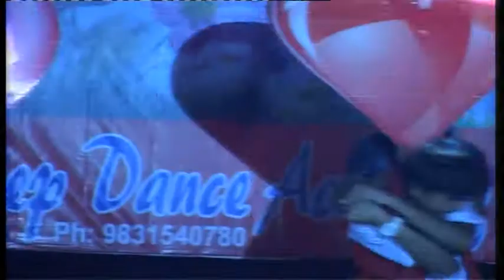Best lyrical hip hop Dance at Kolkata, Rishin Mandal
Best lyrical hip hop Dance at Kolkata. RISHIN Mandal ,Dance Bangal Dance 2011 participant